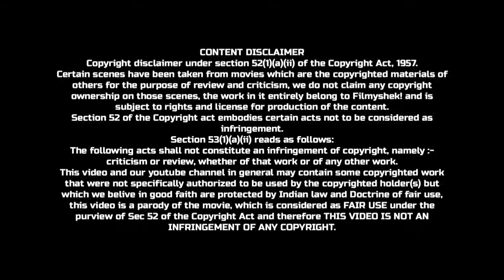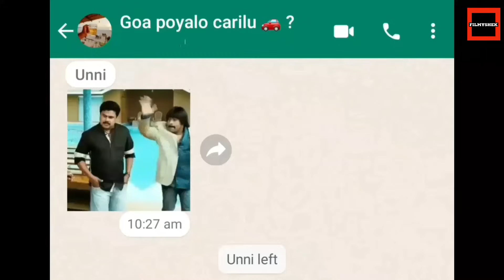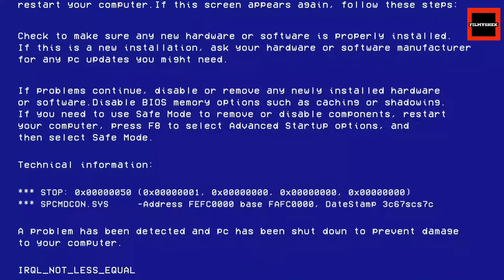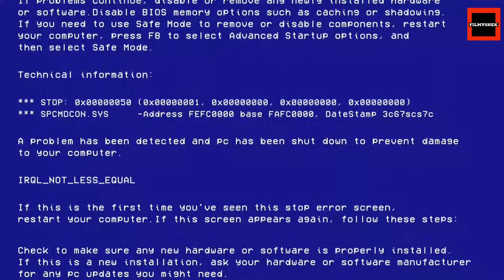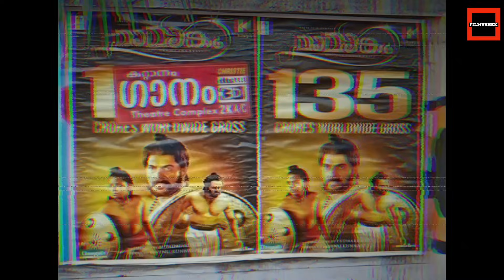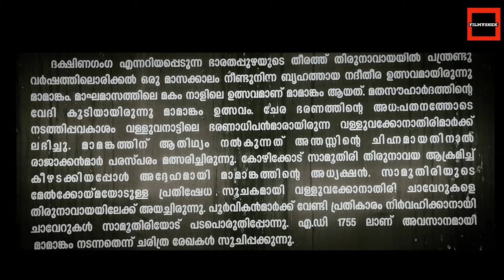Mamangam | EP15 | malayalam movie funny review roast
Section 53(1)(a)(ii) reads as follows:
This video and our youtube channel in general may contain some copyrighted work that were not specifically authorized to be used by the copyrighted holder(s) but which we belive in good faith are protected by Indian law and Doctrine of fair use, this video is a parody of the movie, which is considered as FAIR USE under the purview of Sec 52 of the Copyright Act and therefore THIS VIDEO IS NOT AN INFRINGEMENT OF ANY COPYRIGHT.